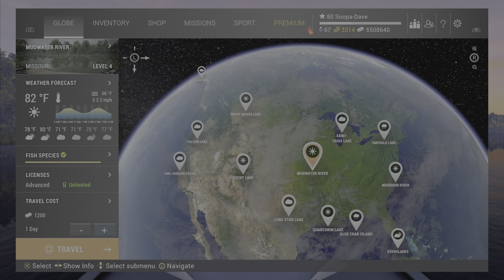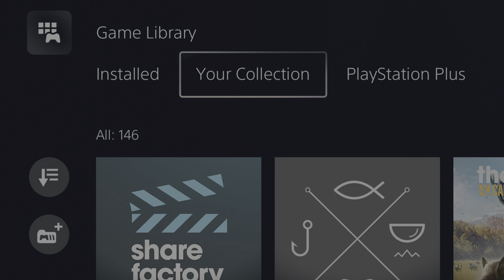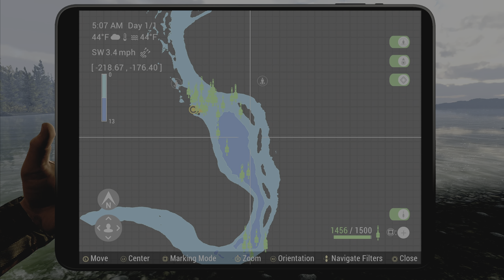Fishing Planet Good Things About This Game